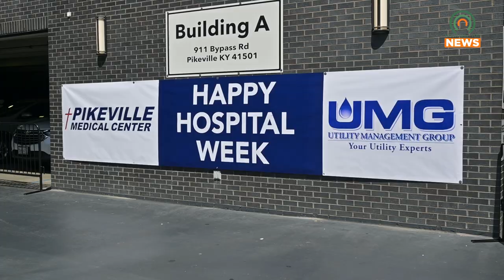PMC Serves Handmade Lunches to Its Staff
On Wednesday, May 10, Pikeville Medical Center partnered with the Utility Management Group to serve handmade lunches to its staff as part of the on-going Hospital Week celebration.